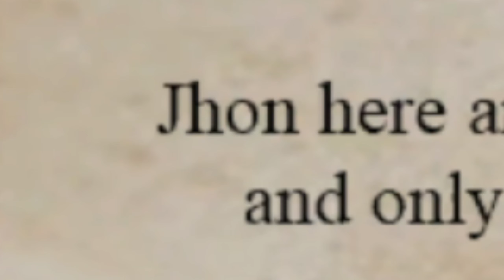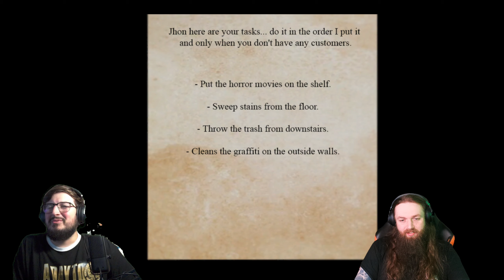Poop Killer Somehow Exceeded Expectations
There was poop, and then there was poop killer. Comedic Horror at it's best!

►Become a Youtube Member GOON today! (Supporting Us Helps Us Pay The Bills)

►LISTEN to us:
Spotfiy (With Video!):